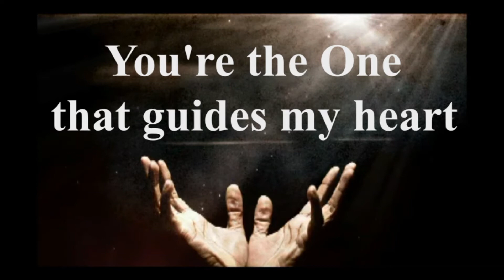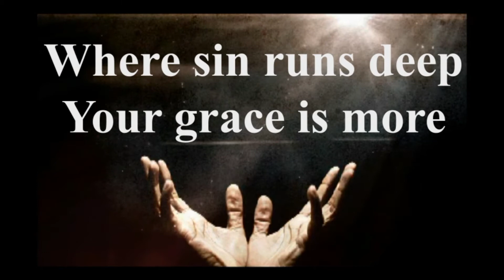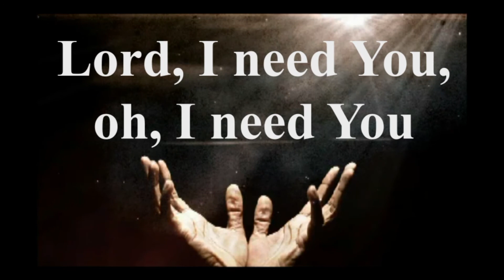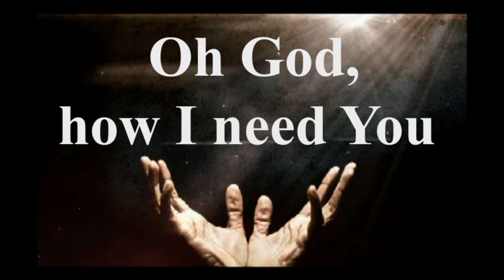Lord, I Need You - Matt Maher (LYRICS)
Change background video and made the font large. Made it HD.